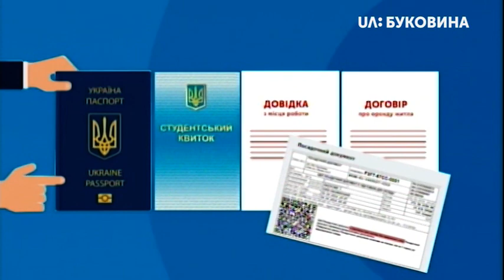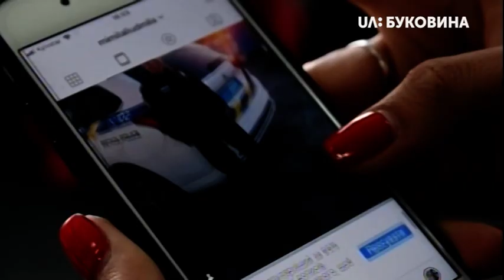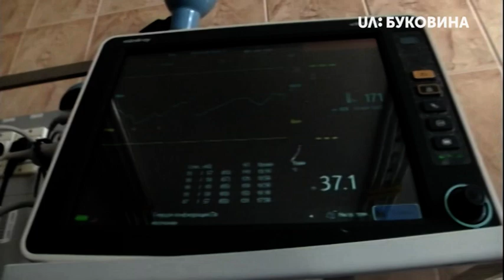08.04.2019. Новини. 13:30